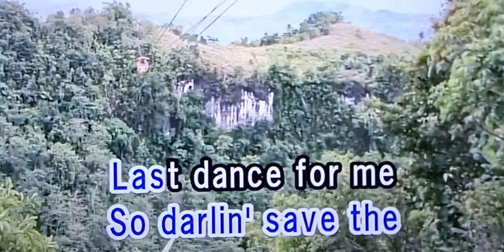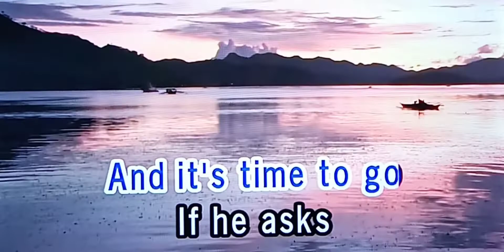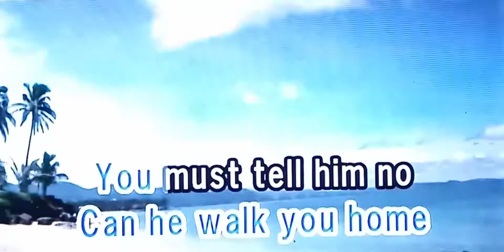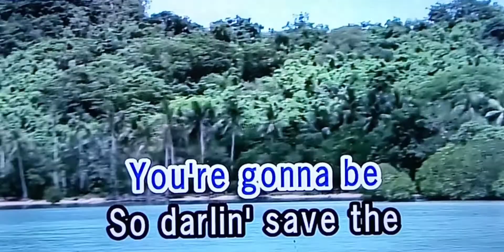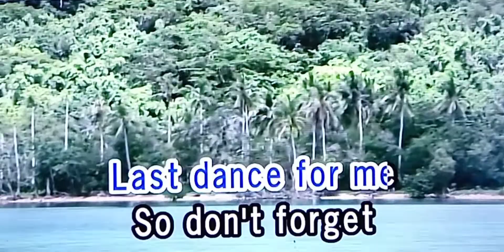SAVE THE LAST DANCE FOR ME Michael Buble🎵Karaoke Version🎵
SAVE THE LAST DANCE FOR ME Michael Buble
🎵Karaoke Version🎵

Singer/Artist:  Michael Buble